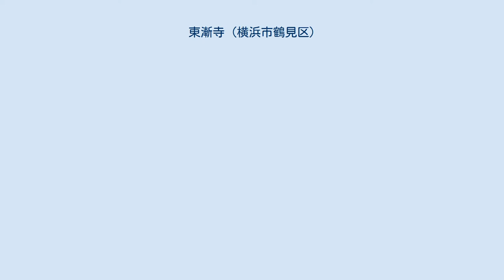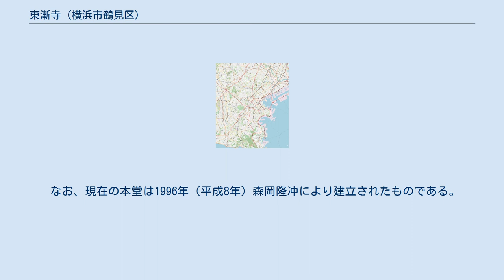東漸寺 (横浜市鶴見区)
東漸寺（とうぜんじ）は、神奈川県横浜市鶴見区にある真言宗智山派の寺院。
山号は金胎山、院号は東住院。
本尊は金剛界大日如来。
また不動堂には潮田不動として不動明王が祀られている。
 平安時代の1087年（寛治元年）に醍醐三宝院の勝覚により開基されたと伝えられている。
 その後、火災などで堂宇、什寶や古文書などが焼失したため沿革について不明な点があるが、江戸時代後記に編纂された『新編武蔵風土記』、地誌類、寺伝によると、東漸寺は村の中央にあり、新義真言宗に属し、古くは藥王山東壽院と号したと記されている。
 江戸時代、本堂は八間に五間の南向きにあり、本尊は江戸初期の作である大日如来の坐像を安置していたという記録が残っている。
 横浜市史稿には、本堂は六間に五間、亜鉛葺、四柱造で、1923年（大正12年）9月1日の関東大震災により倒壊と記載がある。
 1926年（大正15年）、森岡惠寶により本堂が再建されるが第二次世界大戦により焼失。
戦後、1954年（昭和29年）森岡隆宥により再建された。
 なお、現在の本堂は1996年（平成8年）森岡隆冲により建立されたものである。
 私立東漸保育園を運営している。